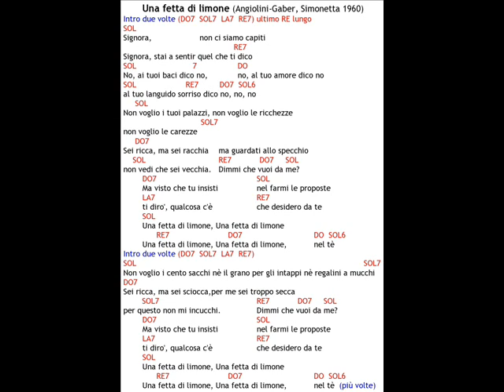"Una fetta di limone" cover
"Una fetta di limone" cover di Gaber e Jannacci - Luigi Gaudio voce, chitarra in SOL e armonica in DO